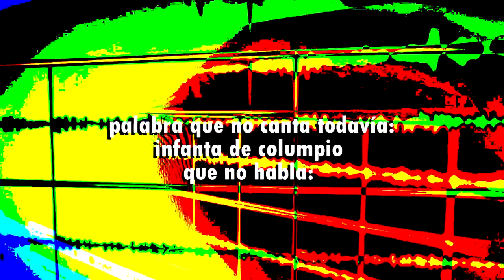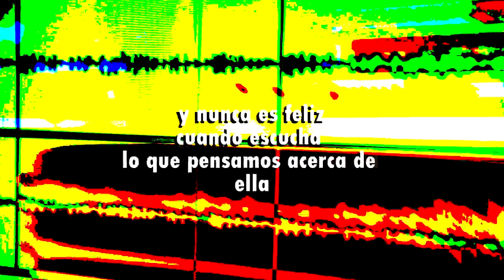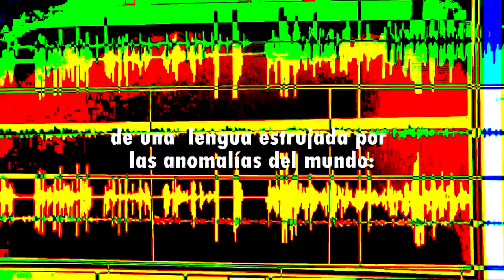Los Inadaptados #6: Ricardo Castillo